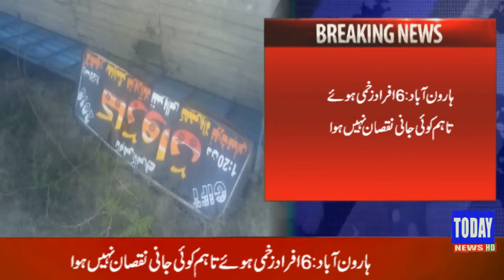ہارون آباد: تیز رفتاری کے باعث مسافر بس الٹ گئی | Today News HD